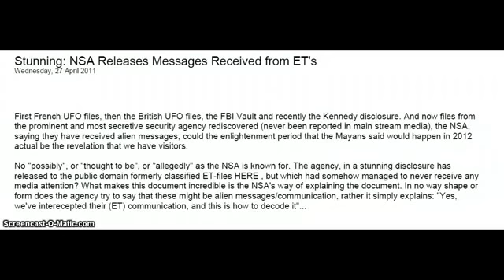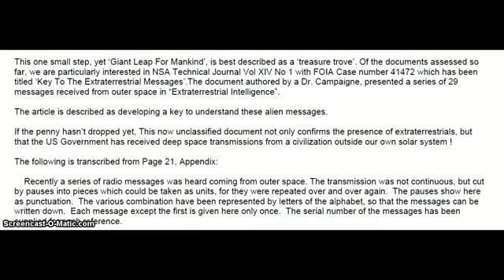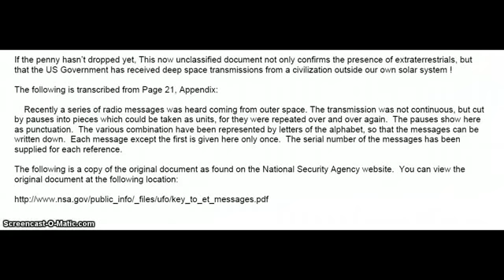Stunning NSA Releases Messages Received from ET's.avi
JUST IN!
From:mfromcanada1 channel
Startling revelations...